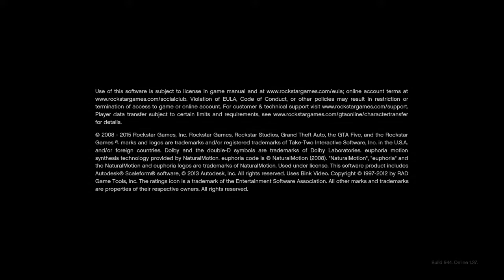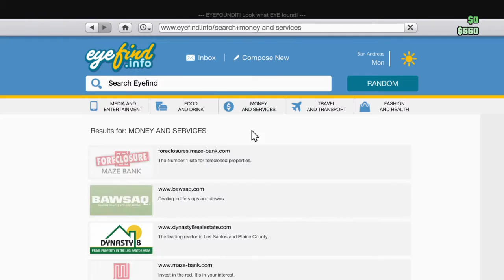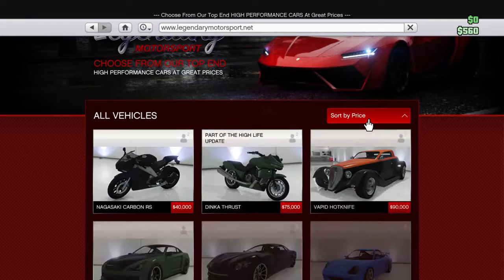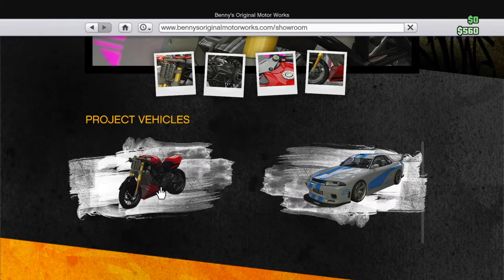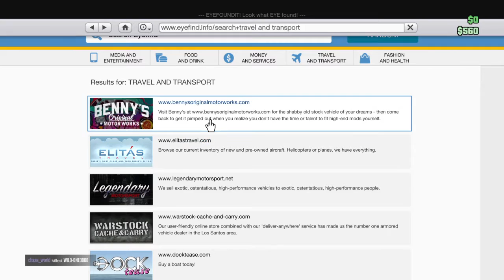Grand Theft Auto V_20170225092335